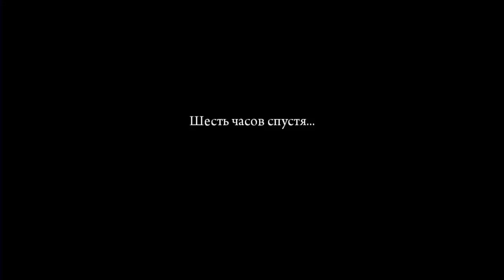Mafia II Прохождение на русском Часть 13 Лестница в небо